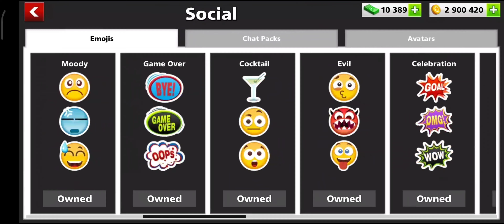This account was sold to an American buyer (Sold out ❌)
Pure Miniclip

Full Mega teams (Except Godlizard)
Deluxe, Pharaoh and the Sky Falcon teams are full upgrade

All formations (4.0.1 , 2.0.3 .)

4 Deluxe Arena boots
Netherlands boot (3rd effect) 🤩

60B Total Winnings 😳

3M Coins
10K Bucks

Price in comments.
List of other accounts for sale 👇🏼👇🏼👇🏼